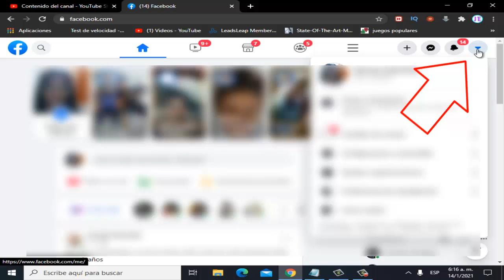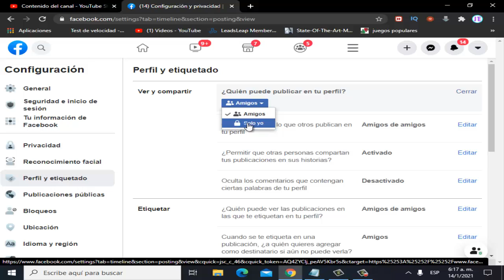Como Evitar que Publiquen en Mi Muro de Facebook I Solución 2025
En este video te enseñare a Como Evitar que Publiquen en Tu Muro de Facebook, por medio de varios pasos que cualquier persona puede realizar

Videos Recomendados
💛 Como ACELERAR Celular